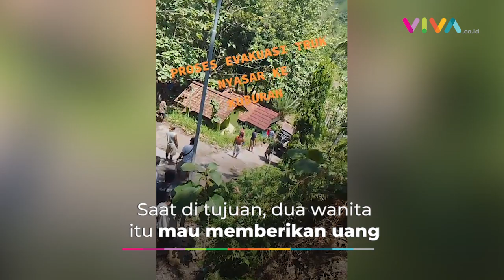Habis Antar 2 Cewek Cantik, Sopir Bingung Nyasar ke Kuburan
VIVA - Warga Dusun Bogosari, Desa Pringsari, Kecamatan Pringapus, Kabupaten Semarang, dihebohkan dengan peristiwa truk nyasar masuk ke TPU Bulu. Sopir Truk, Edi Subroto, nyasar setelah memberi tumpangan kepada dua wanita. (RK-RD-DA)